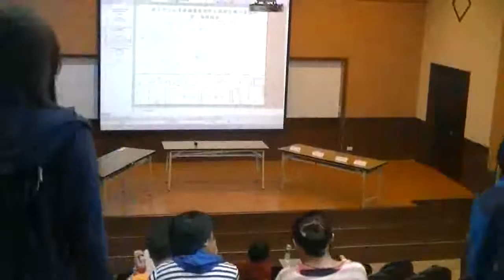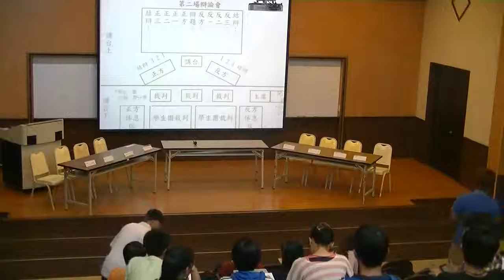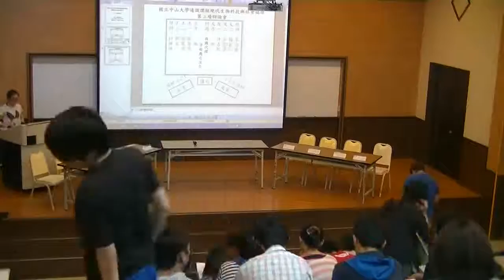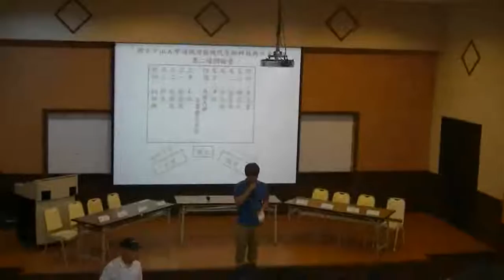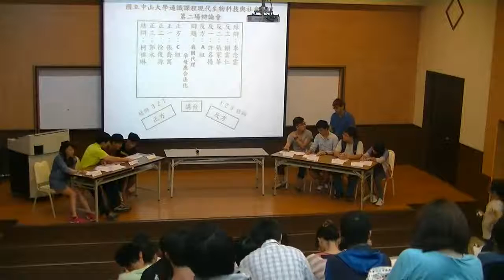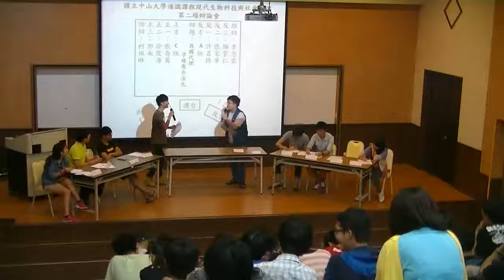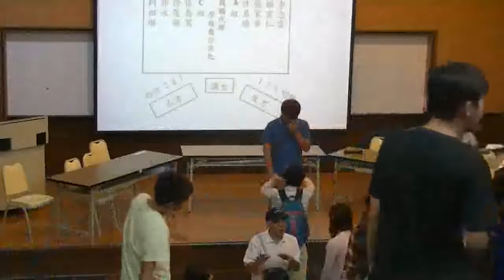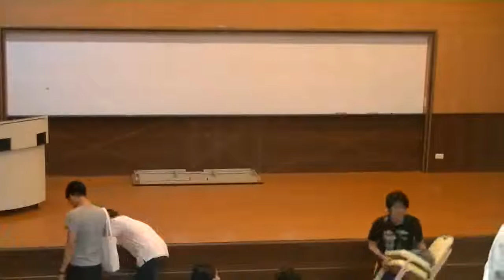《國立中山大學開放式課程》現代生物科技與社會倫理(趙大衛老師) 12